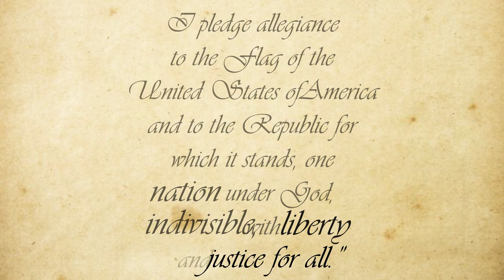CMC and SMMC's Fourth of July Message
Commandant of the Marine Corps. Gen. David H. Berger and Sergeant Major of the Marine Corps Sgt. Maj. Troy E. Black reflect on the nation’s 244th birthday and Marines' service to protect and defend America’s freedom.